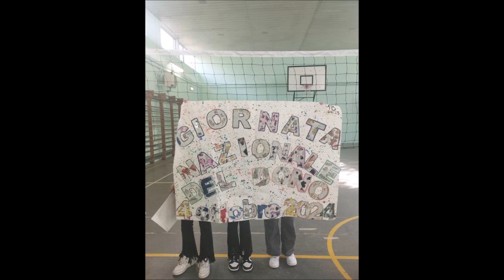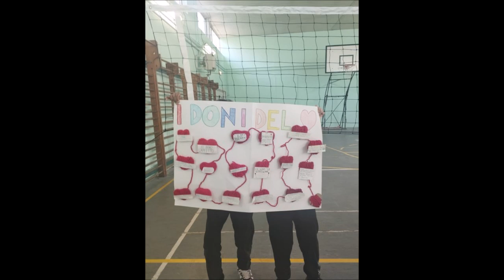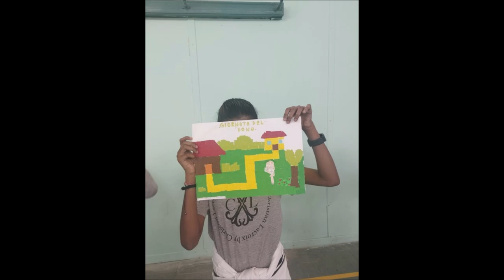giornata del dono 2024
Festeggiamo insieme la giornata del dono 2024